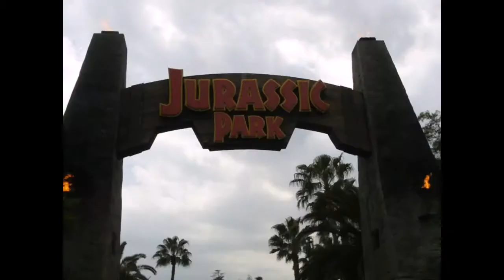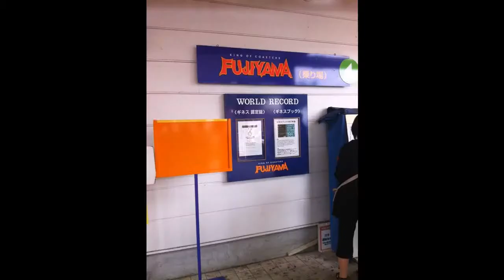My Facebook photos in Pummelvision